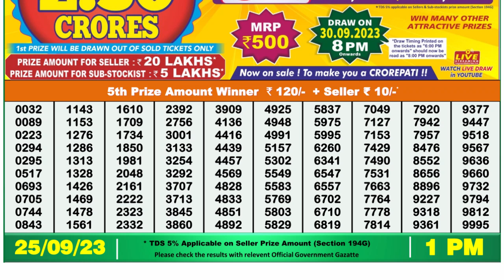Dear Lottery Sambad 1pm today 25.09.23 Nagaland State Lottery Result